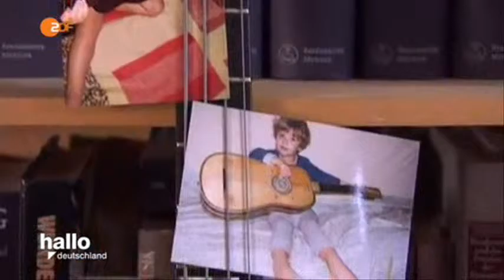29803 Kunst Pervomaisky ZDF 160423 hde 436k p5v12 15 30